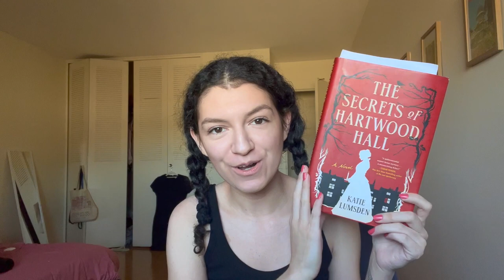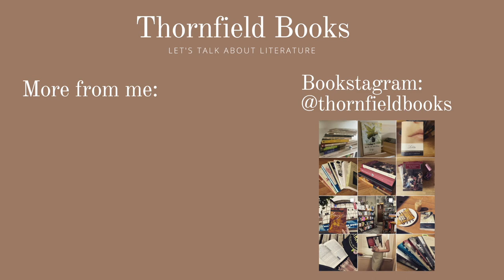Reading Vlog | Macbeth, Tolkien, and The Secrets of Hartwood Hall!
Typical bookish rambles.

Mentioned:
Sarah: @sarahsperusals
Lucy: @crescentpages
Katie: @katiejlumsden

Chapters:
00:00 Macbeth
5:03 Fellowship of the Ring
8:50 Life Update
11:23 Macbeth (spoilers)
15:36 Fellowship of the Ring
16:18 The Secrets of Hartwood Hall
19:07 The Secrets of Hartwood Hall Spoilers
23:12 : His and Hers
25:13 Fellowship of the Ring

Thank you for the free book  @DuttonBooks